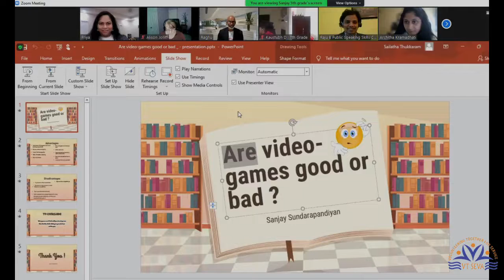VT Seva Detroit’s 5th Annual Public Speaking Workshop